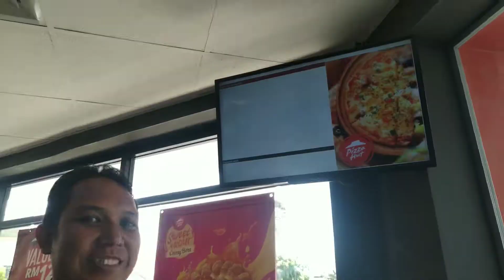Majlis Santai Raikan Cikgu Roziah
Pertemuan dan perpisahan itu lumrah yang perlu kita hadapi.. Namun perpisahan seperti ini memberi impak yang mendalam di sanubari... Tidak ada seorang pun di antara kita yang inginkan perpisahan tanpa di pinta ini.. Namun siapalah kita untuk menidakkan arahan yang telah diwartakan... Dalam setiap perjalanan kita merantai kisah, suka duka tangis tawa semuanya berpadu dalam balutan persahabatan.. Adakalanya kita berselisih, tapi lebih banyak kita berbagi kasih.. Adakalanya kita egois tapi lebih banyak saling mengerti.. Adakalanya kita tak sejalan tapi lebih banyak kita bergandingan tangan.. Hidup adalah perubahan seperti aliran air hujan.. Ke mana pun aliran, tetap berguna.. Begitu juga kita, bagaimana pun  putarannya, menuju arah yang sama.. Kebaikan..
- Cikgu Mazniyati SMK Simpang Beluru -